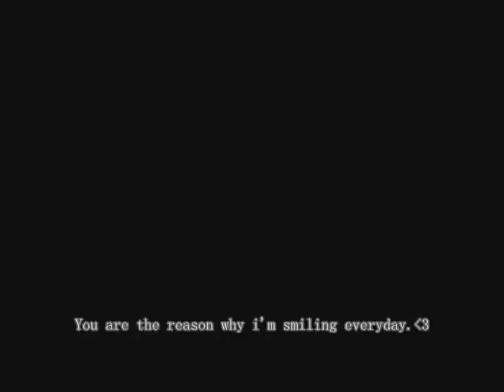Ka Lia Yang - Sunset (Sexy Babies) {with lyrics}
I know its been awhile since i uploaded a video, hasn`t it?!. So to make up for all the days i missed, please enjoy this lovely song. Take care now. [;

Lyrics:
You are the sunset in my heart
Before I close my eyes
And when I wake up
Then you'll be
My sunrise
You are the reason
Why I'm smilin
Everyday,
The only person who can make me feel this way
I promise you are the person who can still make me feel special even
When I fart and laugh while holding your hands
Talk about our future as if already planned
to make sexy babies, oh oh baby
Tell me Why I feel like
You're the reason why I'm smilin Everyday,
You're the only person, the only only peson,
who can make my day cause
Then you'll be
My sunrise
So don't ask me why I act like the way I do
Baby it's just that when you call boo
I get these tangles from my head to my toes
Feeling all the shock like electricity rose
that's why I chose, you~ so stop feeling so insecure
When you're already secured in my heart
Then you'll be
My sunrise